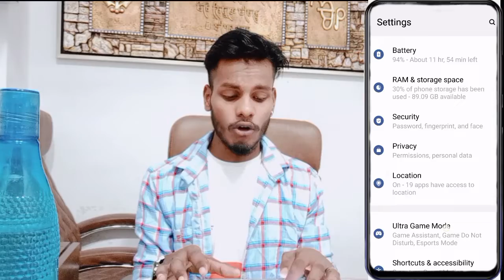Vivo Y22 App Hide Kaise Kare || How To App Hide Setting On Vivo Y22 || Technical Akhilesh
How To Vivo Y22
Hide App Vivo Y22 Mobile Phone App Hide Kaisy Kare
Vivo Y22  Mobile Phone Hide App
Vivo Y22 Mobile Main App Hide Kaisy Kare
Vivo Y22  Mobile App Hide Setting

My Camera

My Trypod
My Light